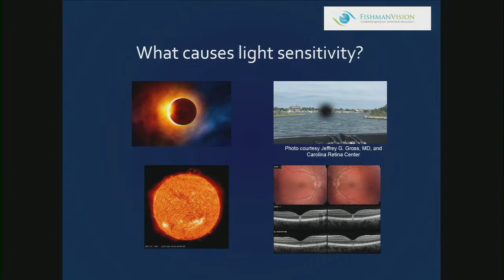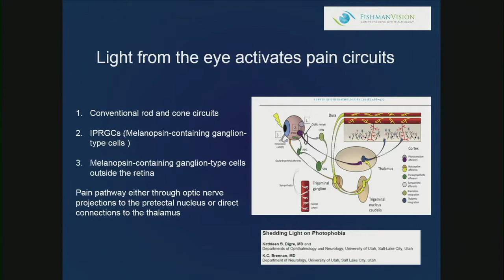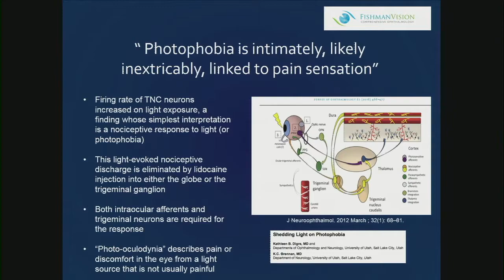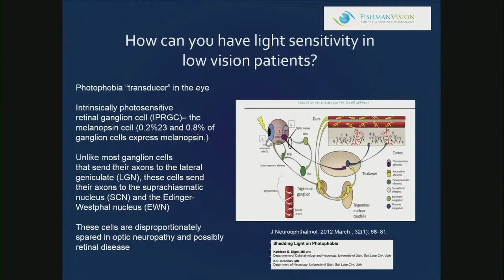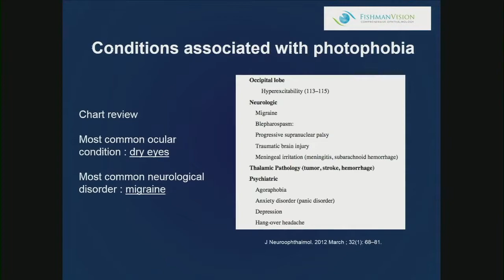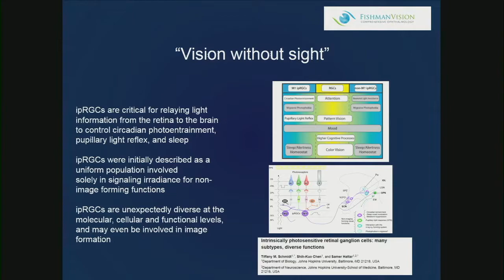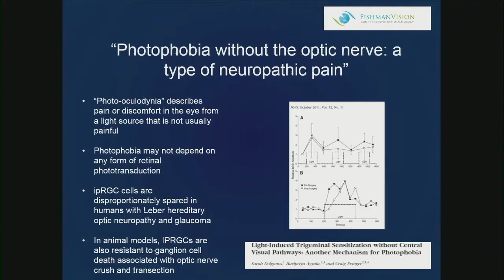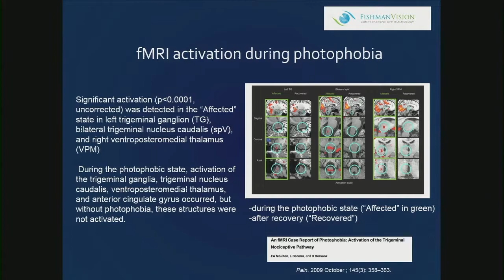Why Do We Have Light Sensitivity?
Dr. Fishman discusses the physiologic basis for light sensitivity as part of his 2017 AllDocs lecture.